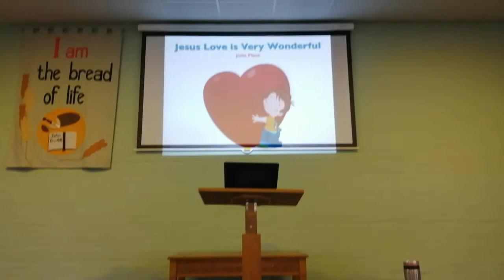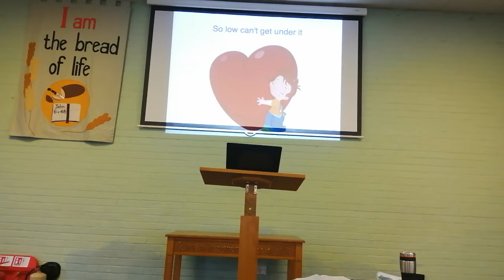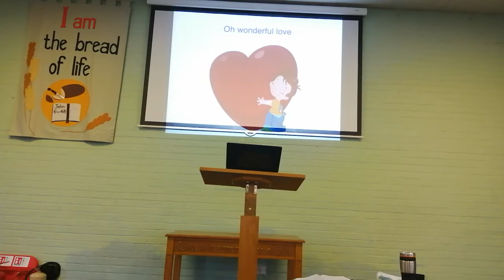Sunday 4th October